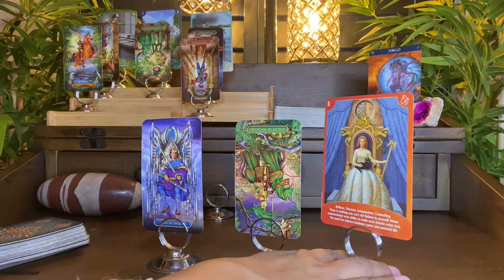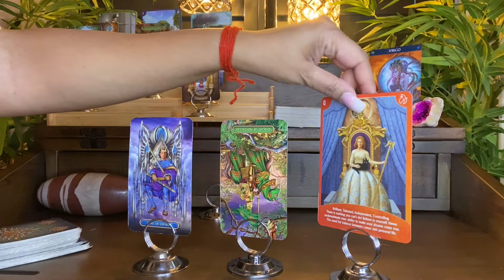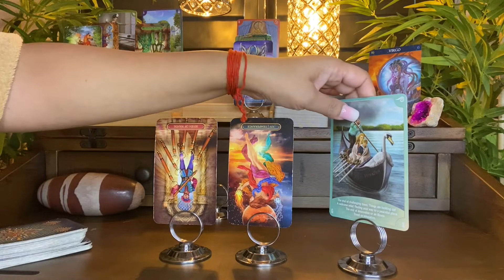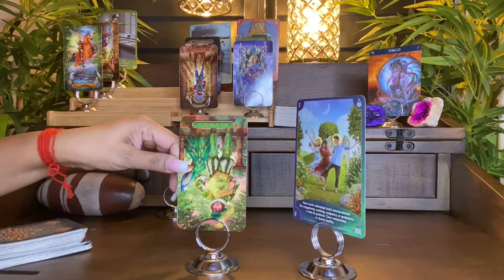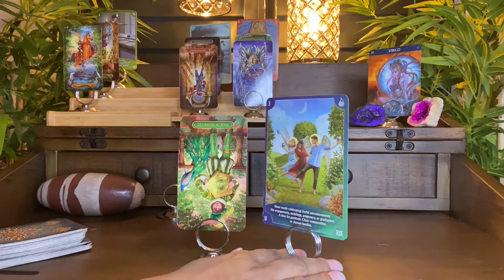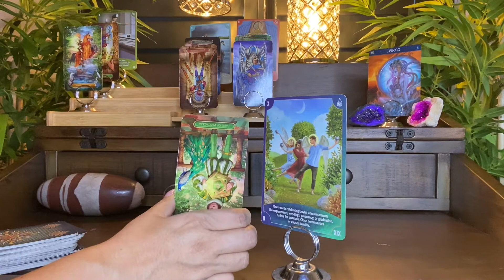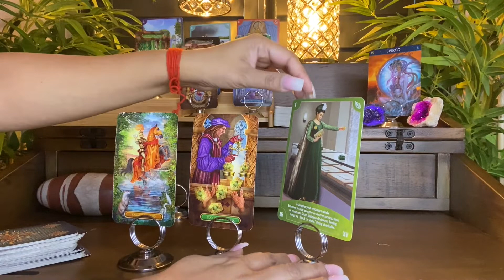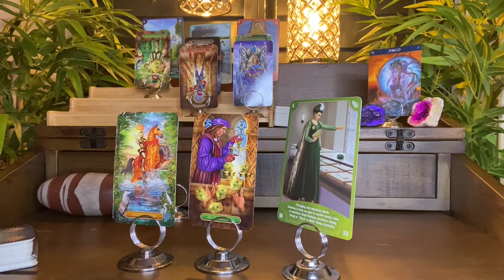"Creating Wealth!" VIRGO DECEMBER 2021 MONEY CAREER TAROT READING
VIRGO DECEMBER 2021 MONEY CAREER TAROT READING

TAROT & ORACLE Decks Used BY HOW LOVE TAROT:
EASY TAROT - by Josephine Ellershaw, Cirro Marchetti
OTHERKIN TAROT - by Siolo Thompson